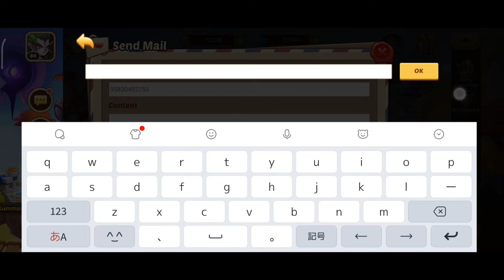Idle Heroes - Walkthrough F2p Ep17. Progress Progress